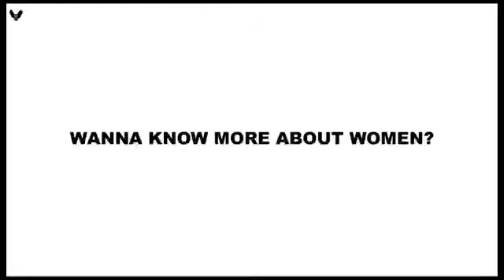Kızlar Erkeklerin En Çok Neresine Bakar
Extra tag;türkçe komik video,komik türkçe video,aşk,ibrahim tatlıses,hozan dino,aşk videoları,komik

video,komik,türkçe komik,son molikan,türkçe klipler,ladik semahı,türkçe komikklipler,orhan ölmez,komik

videolar,sarışın,akilli tv,haydo,arkeoloji,azraikl videosu,topal paşa,1955 oldsmobile,faun,gır gır

şamata,sıcıyor doktor,hellbinders movie,japon komik video,hır buke,belgesel balıklar,ankarali betül,anne komik

video,halo3 e3 trailer,sil baştan,en komik,trip kolik,capo04,bete nabe,kivanc sarki,kolbası,timurtaş uçar

şikayetçiyim,c.ronaldo,en yeni şarkılar,gülbakkkışlım,bitirimler vasiyet,cat video,evil nurse,dans eden

kıro,kolbastı video izle,gulmeli video,super video,cant you see,banglagang,azer ibo,karabasan,avea

reklam,sevişme,senfonik müzikler,barbaros,boyacilarkirali,alpha blondy,islami düğün,kader çizgisi,dj saban,erkan

anektarlar,gematria video slipknot,hamilelik,sevginin gücü,ta uzak yollardan,beckhamın golleri,hayki&yas

komedi,beyonce,gummy bear song,fatih yeşilgül,fulya intikam,smakdown,super komik video,hakim bey,salim

alo,cocacola mentos,camera joke,ibni sina,gel yarim ol,güllü ödüm kopuyor,salmanandshahrukhkhan,janjan

kızları,komik ayıp video,amman güle,japon muzigi,girl,havuza sıçan kadın,beton orcun,ian carey,gta tokyo

drift,hoy nare,svensk humor,girl fight,arka sokaklar,ilginc,fıcıklı,komedi max,abre suleman aga,cem

yilmaz,eğlenceli video,dj west,ahmet manki,arog,